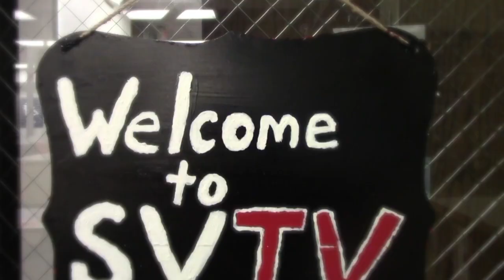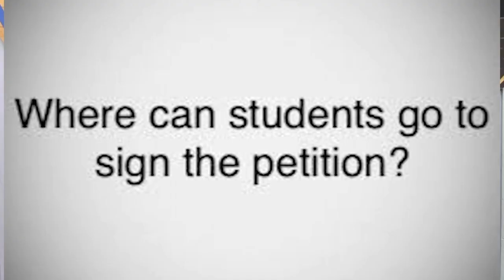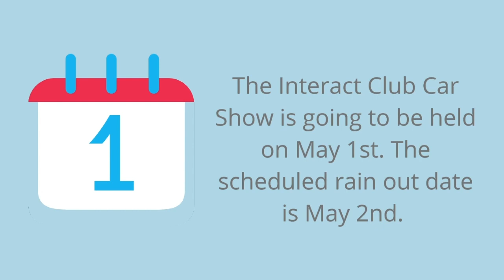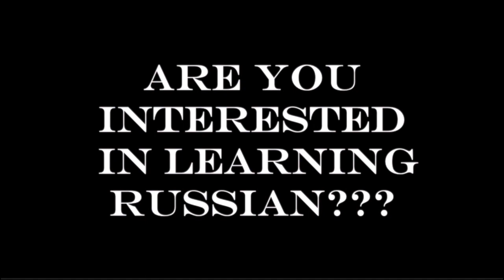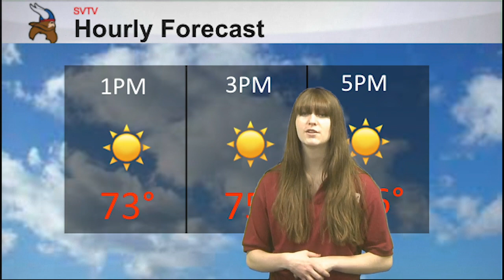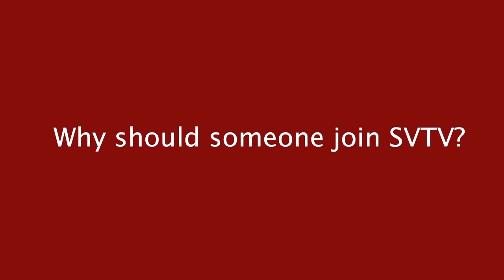4-29-2021 SVTV Thursday Report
Stories: Kaidence Heston and Alexis Dultmeier; Madyson Hardesty and Makena Schuler

Ads: Ali Reed; Alex Chapas and Jacob Coburn; Madyson Hardesty and Makena Schuler; Kaidence Heston and Alexis Dultmeier

Anchors: Ali Reed and Ava Laird
Weather: Haley Branstetter
Editor: Landon Stuke